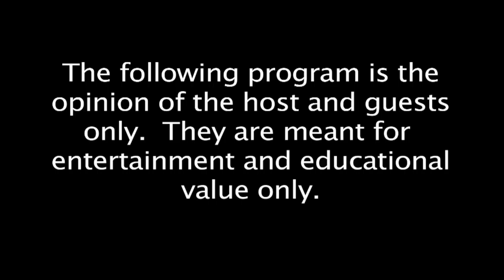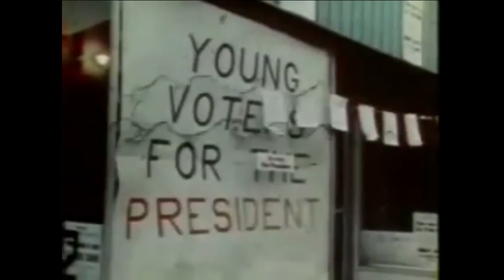2018/06/21 The 2018 MNGOP Convention Review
A review and video of the 2018 Minnesota State republican party Convention in Duluth